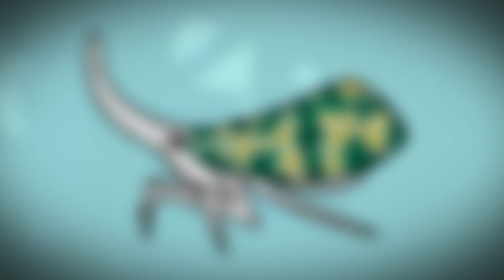I Have A New Channel!!!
Hurry!